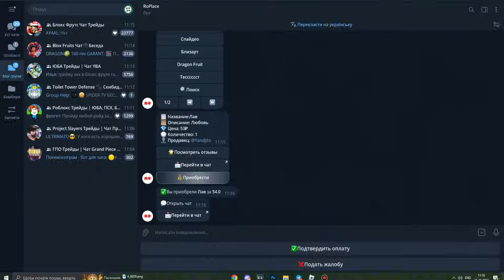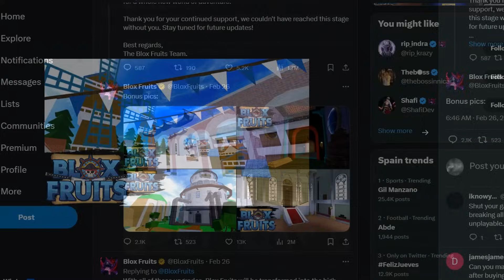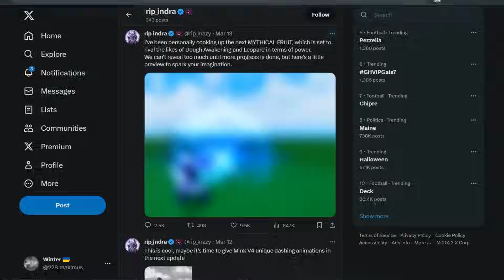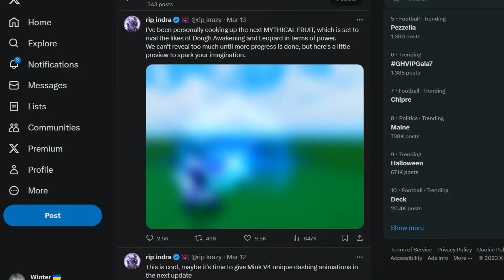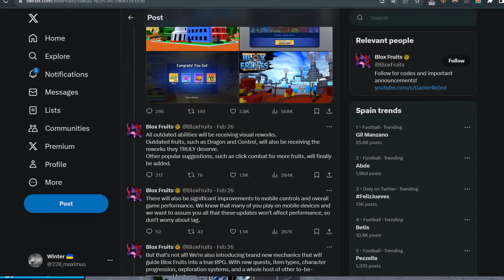РАЗРАБЫ АФИГЕЛИ🤬! СНИК-ПИКИ vs. ОБНОВА 20 Блокс Фрутс! БУДЕТ ЛИ РЕВОРК ДРАКОНА?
🚥 Для продвижения видео:
✨СНИК-ПИКИ vs. ОБНОВА 20 Блокс Фрутс! ДОБАВЯТ ЛИ РЕВОРК ДРАКОНА? Что нам Обещали, и что добавили...